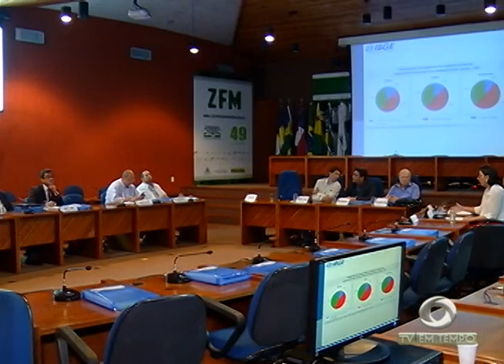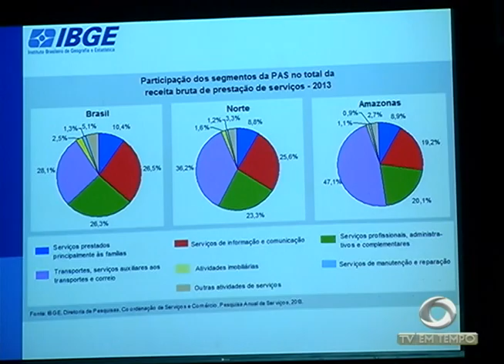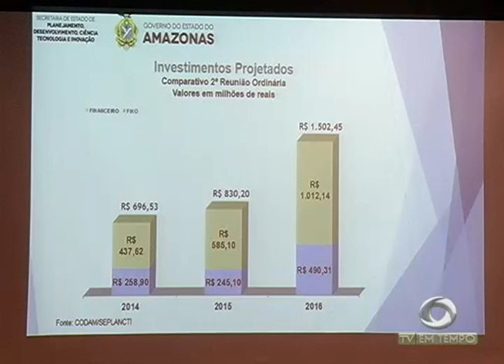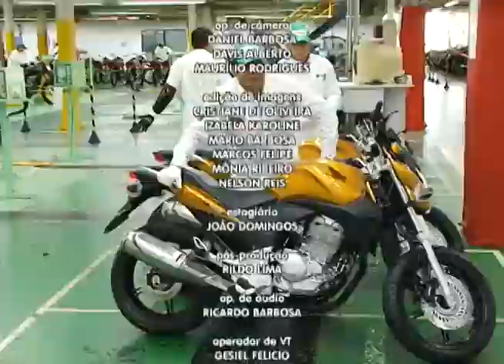BMW vai produzir motocicletas no PIM para fortalecer o setor de duas rodas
02º BLOCO JORNAL 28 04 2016 - BMW vai produzir motocicletas no PIM para fortalecer o setor de duas rodas